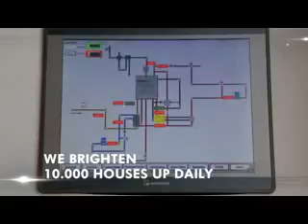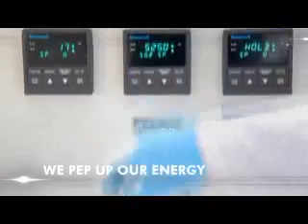تحويل النفايات الي غاز او كهرباء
شركة الكون للحلول البيئية
المملكة العربية السعودية - جدة
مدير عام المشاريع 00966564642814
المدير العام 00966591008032